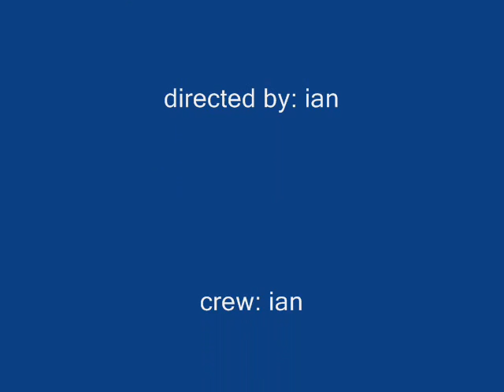Alay-Kamikazee(Long Time Noisy)